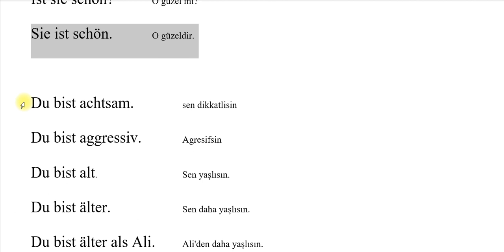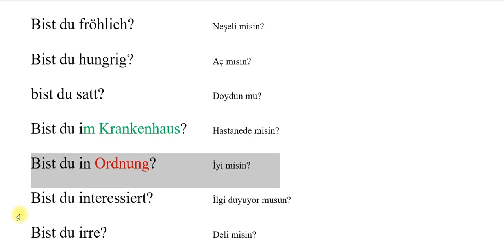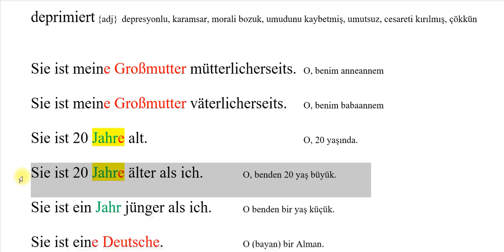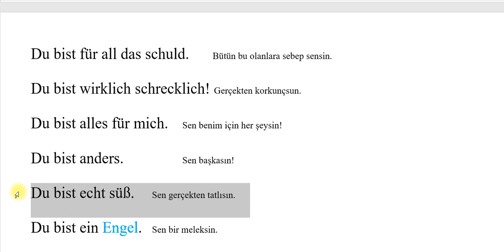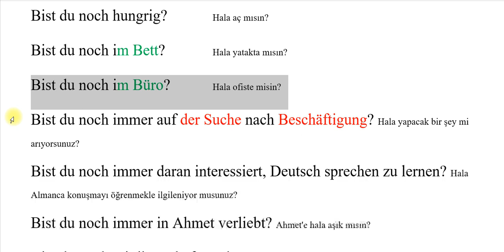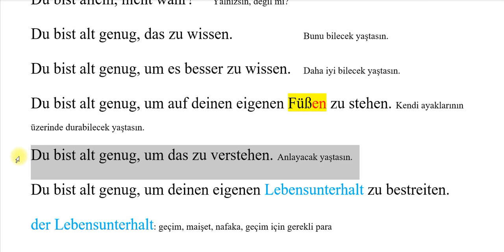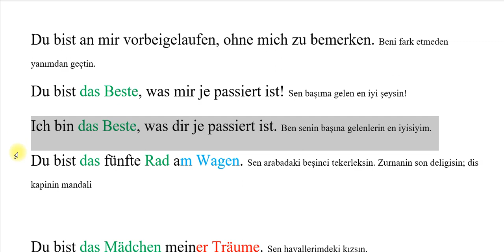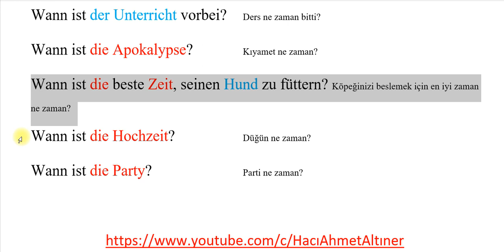Baslangic Seviyesi icin Almanca Konusma Pratikleri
Video kurgu ve grafik ve YT Kanalı Optimizasyon